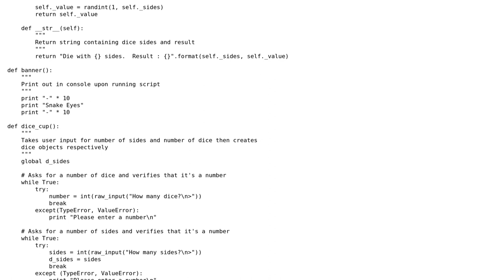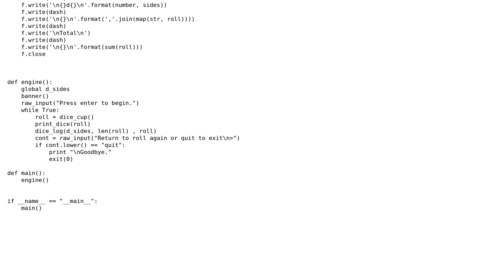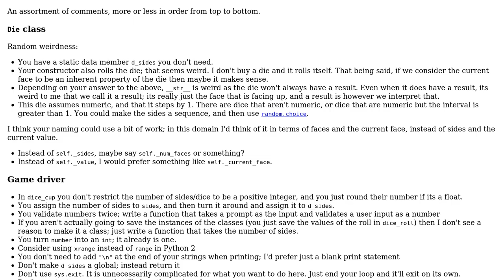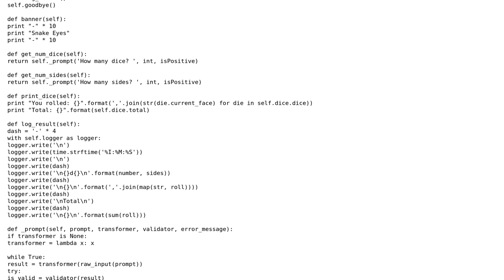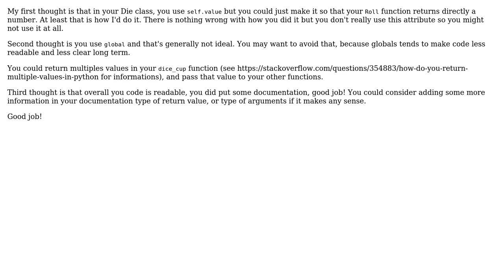Code Review: Basic python dice simulator with log function (3 Solutions!!)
Code Review: Basic python dice simulator with log function

With thanks & praise to God, and with thanks to the many people who have made this project possible! | Content (except music & images) licensed under CC BY-SA | Music | Images & others | With thanks to user Peilonrayz user Noved user Julien Rouse user Dan Oberlam user Daniel and the Stack Exchange Network Trademarks are property of their respective owners. You are responsible for your own actions.